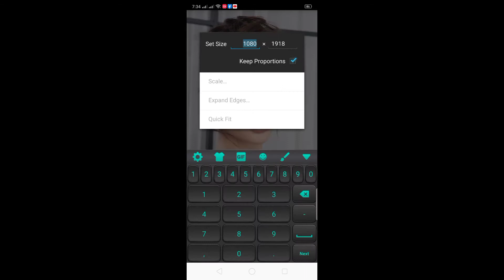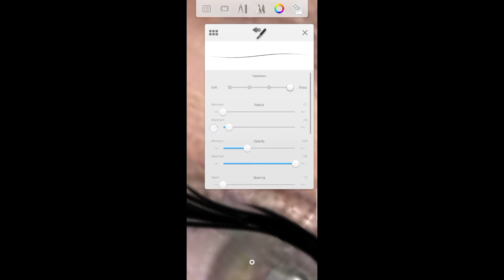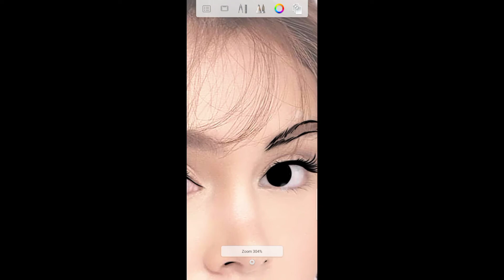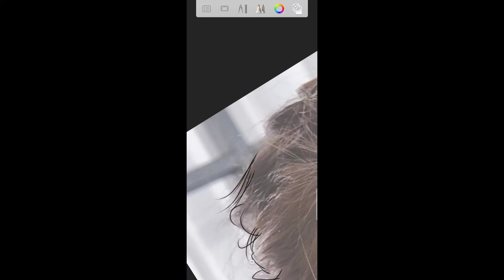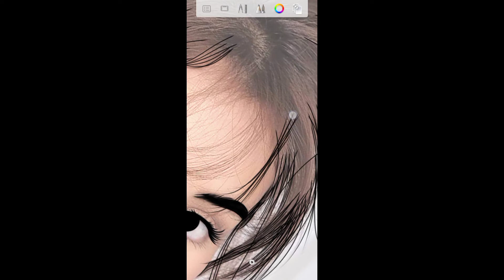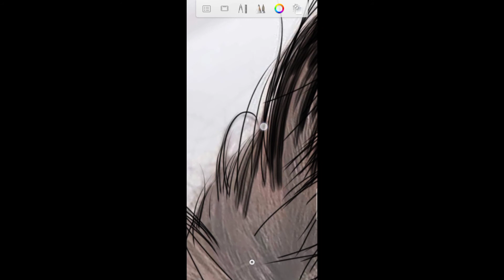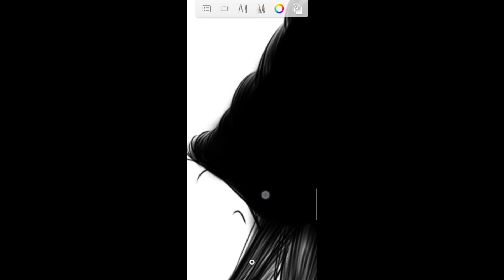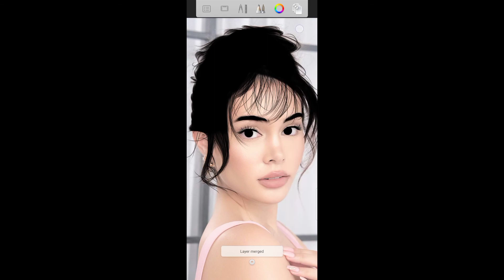How to trace using autodesk sketchbook(Part 1)